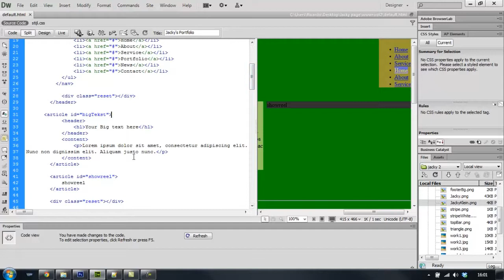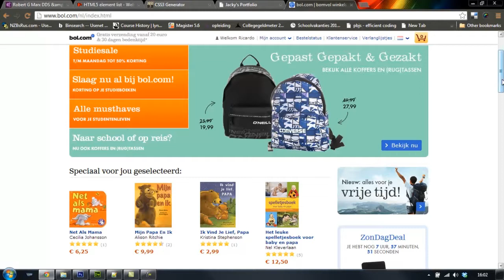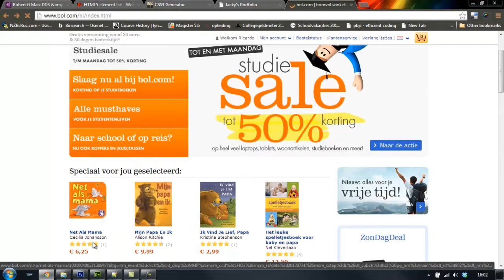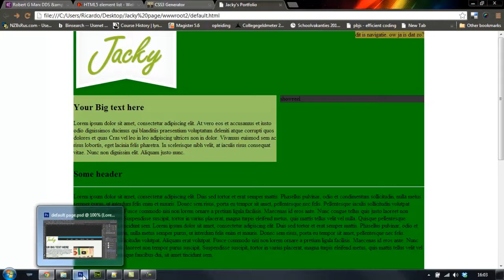deel 19 één css meerdere pagina's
Waarom maar 1 css bestand voor de complete site?